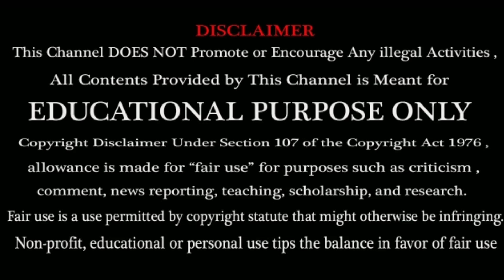Immortal Jellyfish Survive Secret ? Mystery ? Can human live for 1000 years ? - Tamil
Hi Friends ! In this video we are going to See about the Immortal Jellyfish Survive Secret ? Mystery ? Can human live for 1000 years ? - Tamil

Turritopsis dohrnii is now officially known as the only immortal creature. The secret to eternal life, as it turns out, is not just living a really, really long time. It’s all about maturity, or rather, the lack of it. The immortal jellyfish (as it is better known popularly) propagate and then, faced with the normal career path of dying, they opt instead to revert to a sexually immature stage.

It turns out that once the adult form of the 4.5 mm-wide species Turritopsis dohrnii have reproduced, they don’t die but transform themselves back into their juvenile polyp state. Their tentacles retract, their bodies shrink, and they sink to the ocean floor and start the cycle all over again. Among laboratory samples, all the adult Turritopsis observed regularly undergo this change. And not just once: they can do it over and over again.

Thus, the only known way they can die is if they get consumed by another fish or if a disease strikes the jelly. However, there are still many mysteries surrounding the turritopsis dohrnii. While the process of reverting from its adult-phase to a polyp was observed several times, it hasn’t been observed yet in nature, only in laboratory environments.

We will be surely uploading the content related on greek Mythology, Norse Mythology and Egyptian mythology.